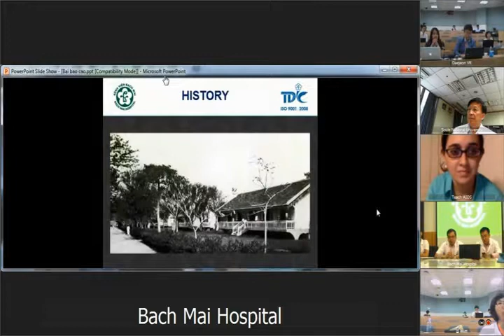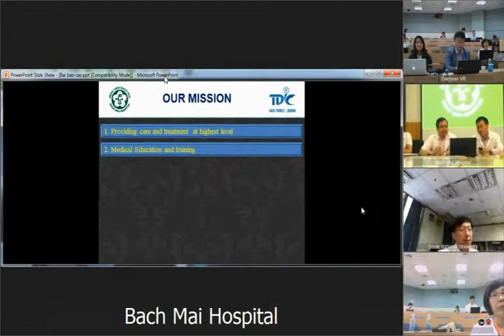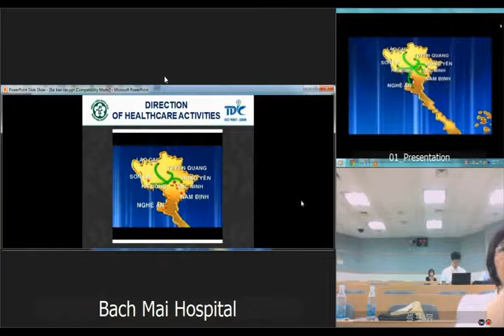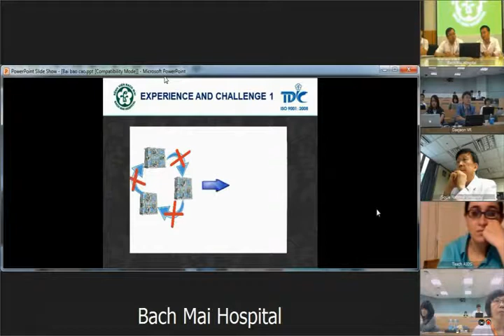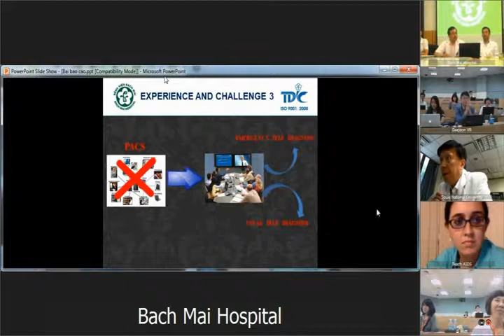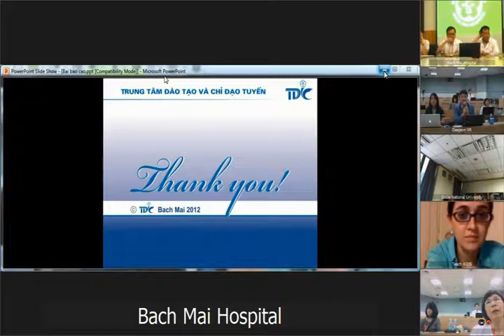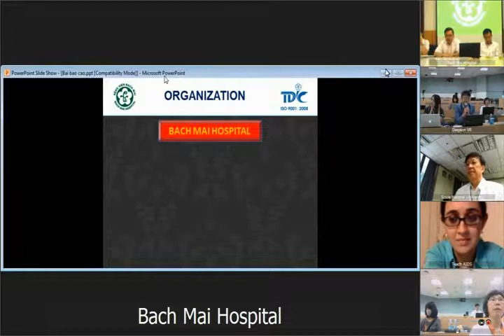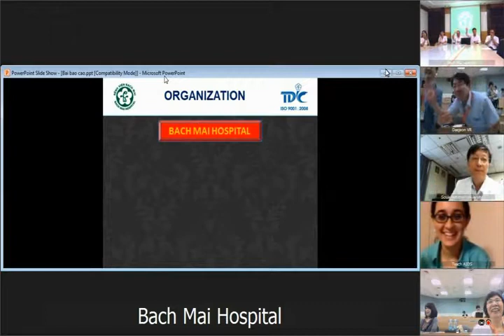APAN36 - Daejeon, Korea Health care 2 - 5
Presentation Title : TELEMEDICINE- EXPERIENCE AND CHALLENGE
Presenter : LOI DO DOAN
Position : Telemedicine in Bach Mai University Hospital